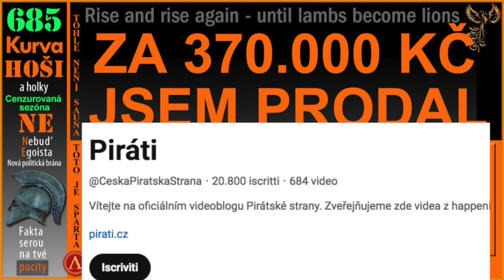POSLEDNÍ VYSÍLÁNÍ. TENTO KANÁL BYL PRODÁN ZA 370.000 KČ. DÍKY ZA POSLECH. NA SHLEDANOU.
Je to tak. Dostal jsem dobrou nabídku a toto je poslední video. Zítra převádím / předávám uživatelské jméno a heslo na nového vlastníka. Jsou reklamní společností a převezmou tento kanál pro Ivana Bartoše a Piráti. Já vím, je to neuvěřitelné ale prachy jsou prachy. Vše, včetně podmínky kupní smlouvy, se dozvíte v tomto videu. Všichni kteří mi koupily panáka napište emailem jak vám to mám vrátit. Bylo pro mě velkou ctí vysílat 3 roky a děkuji všem Kurva Hoši A Holky kteří mě sledovaly. Na Shledanou ! Arriverderci, Good-bye, Over and out.